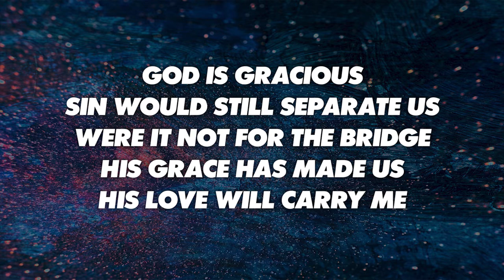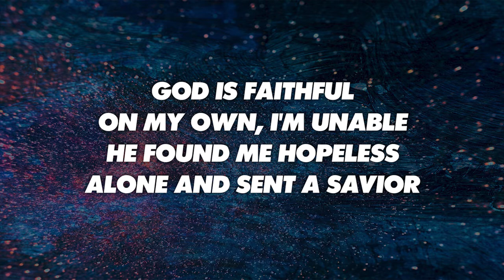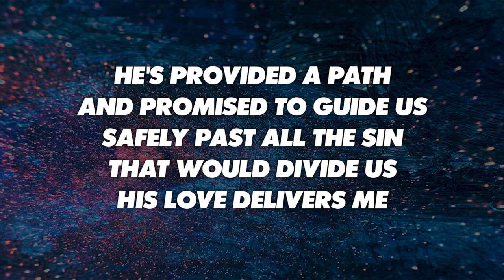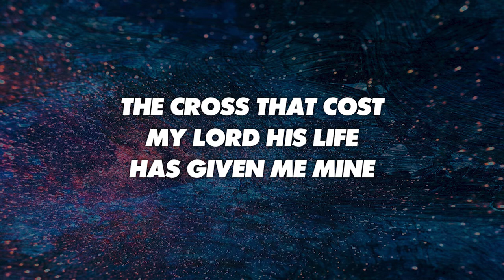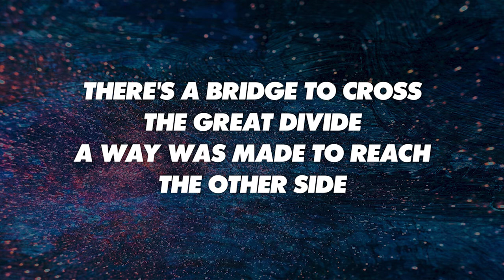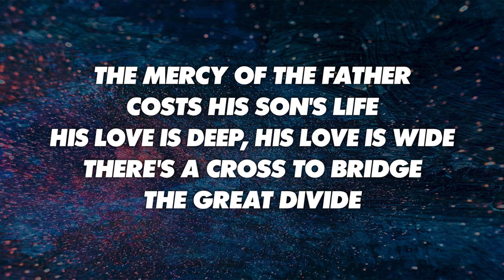THE GREAT DIVIDE - SATB (piano track + lyrics)